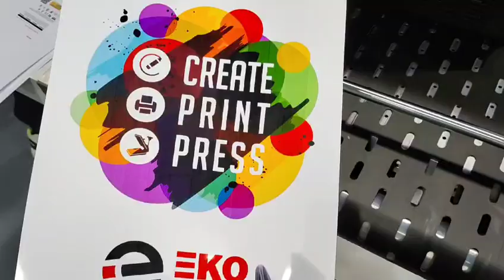2024 digital printer with high-quality vivid color water based ink(kelier)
 Product Name：Corrugated cardboard digital single pass printer
 Brand：KELIER
 Application：Kraft paper bags,corrugated cardboard,pizza box,paper cup
 Colors：C/M/Y/K
 Ink：Dye ink & Pigment ink(water base)
 Printhead Model：HP A4/A3
 Printhead Quantity：1/2/3/4/5/6
 Power(kw)：1.5/1.85/2.2/2.55/2.9/3.5
 Height of substrate (mm)：5-20
 Voltage：220V/110V 50HZ
 Max Material Width(cm)：60/80/100/100/180/180
 Printing speed：10-60 m/min (printing speed matches printing effect)
 Printing resolution：1200x600DPI / 1200x300DPI/ 1200x150DP1
 Printing Type：1 pass
 Inkjet technology：Thermal foaming
 Cleaning nozzle method：Key inking
 Gap between nozzle and substrate(mm)：1.2-3
 X-axis positioning method：Adjustable mechanical baffle, software data positioning
 Y-axis positioning method：Infrared photoelectric induction positioning
 Environmental requirements：Normal temperature 20-30 ℃ humidity 40% - 60%
 Interface：Ethernet
 Consumable cost：The amount of ink used for full printing is 10-12ML/㎡
 Fuselage structure：Integral steel plate welding frame
 Beam structure：All aluminum
 Operation mode：Touch operation
 Plate-making method：Maintop/ritu
 Software and hardware control system：KELIER self-development
 Auto Feeder：optional  and  cutsomized
 Conveyor：optional  and  cutsomized （Suction guide belt type）
 Customized service：YES
 Gross Weight：320/400/480/480/820/820
 Product Size(cm)：195*83*151 / 195*103*151 / 215*123*151 / 215*123*151 / 215*143*151 / 215*143*151